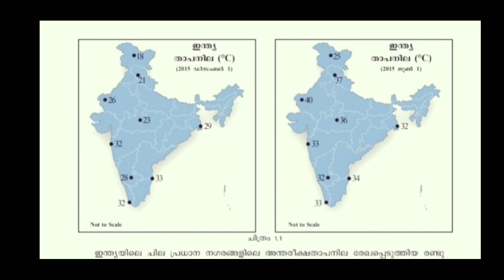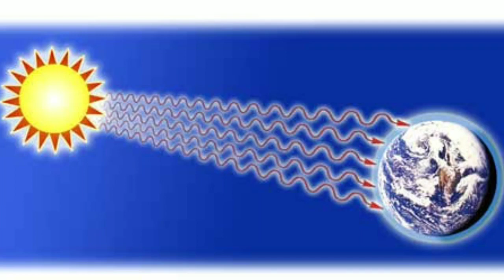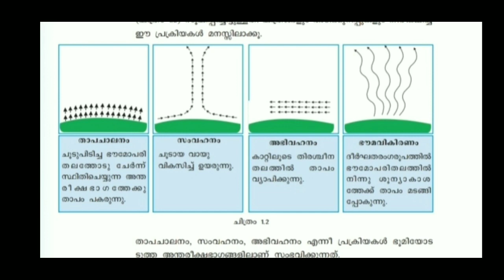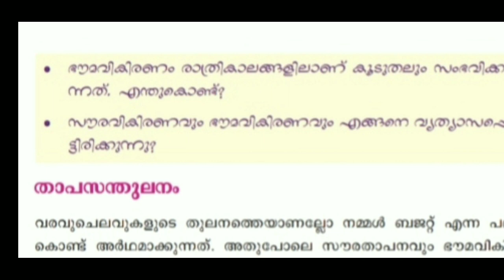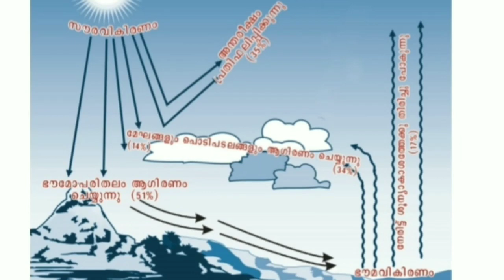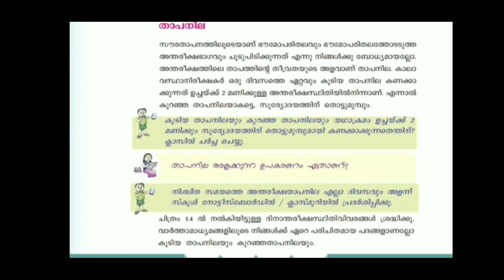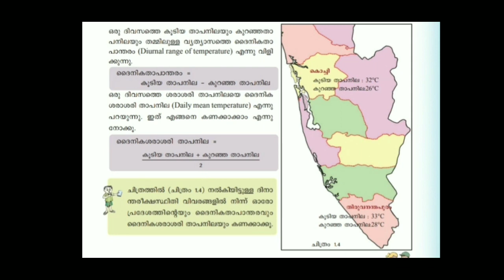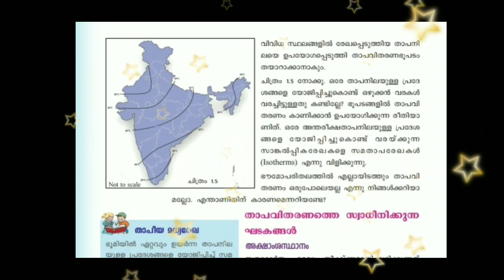Class 9- Geography- Chapter 1- The Sun: Ultimate Source- Part 1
Part 1- Geography